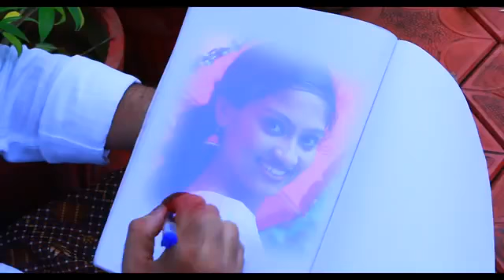ഒരു കൂട്ടിയുണ്ടായിട്ടും അവൻ അവളെത്തന്നേ സ്നേഹിക്കുന്നു ഇതാണോ ആത്മാർത്ഥമായ പ്രണയം